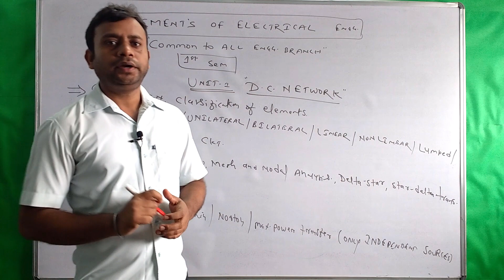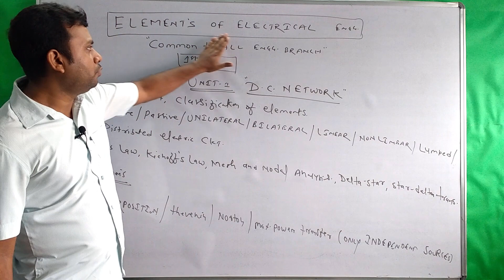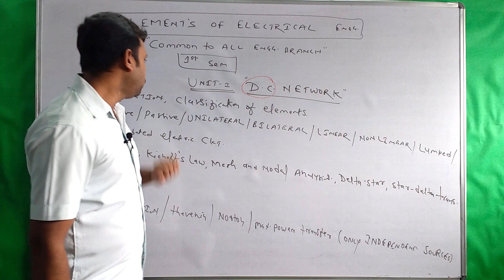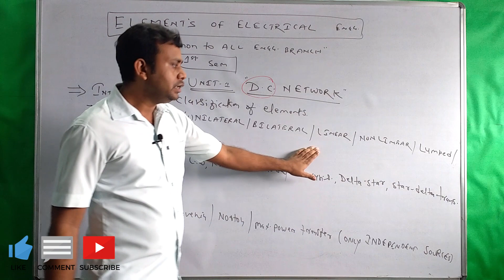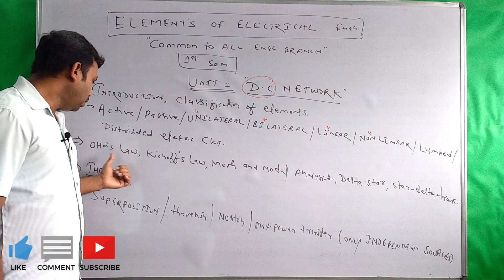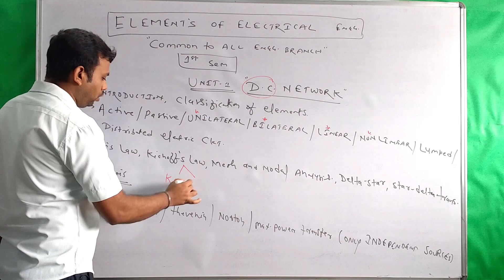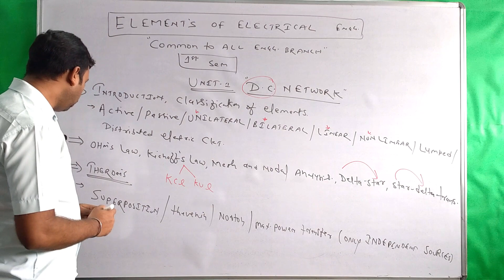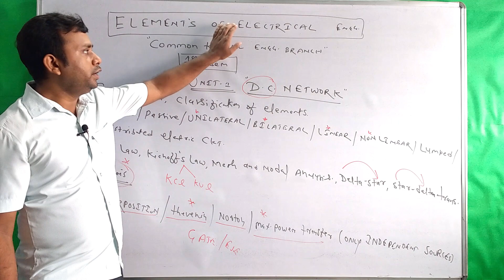Lecture 00 - BE / B. Tech / Engineering Degree Course | Syllabus Wise | Introduction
Team Aarohan is going to provide A series of video lectures for the Engineering Degree Course / BE / B. Tech. We will follow the syllabus for the Engineering degree course and provide the video lecture topic wise from start to end, just like your college.
This video will tell you about what will there for you in the upcoming videos.

If you have any questions/queries/suggestions please mention on the comment section/Facebook page/Twitter, we will try to answer it asap.